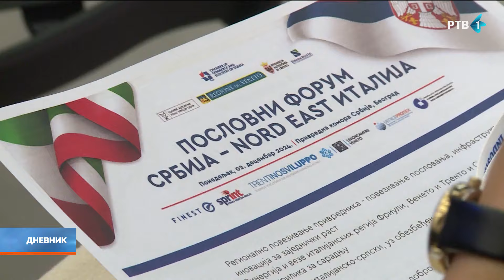Vučić: Želimo još veću ekonomsku saradnju sa Italijom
Predsednik Aleksandar Vučić poručio je danas na Poslovnom forumu "Srbija - Nord East Italija - regionalno povezivanje privrednika" da Srbija ima dobre političke odnose sa Italijom, ali da želi da ekonomski odnosi budu još bolji i da se spoljnotrgovinska razmena poveća.